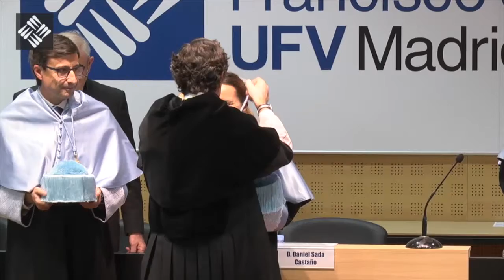Acto de Apertura del Curso Académico 2016/2017 - Imposición de Medallas Doctorales